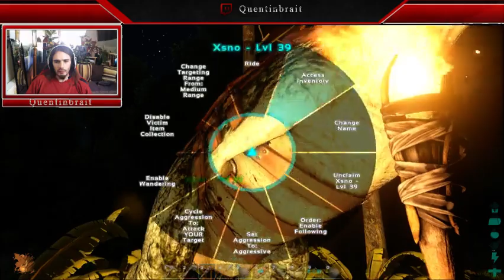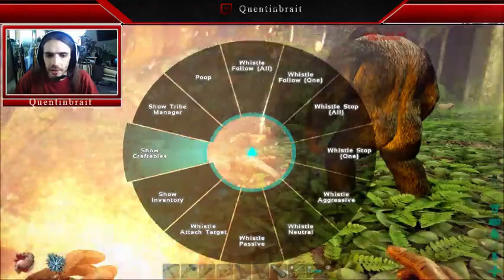Les bigfoots me rendent big fou.